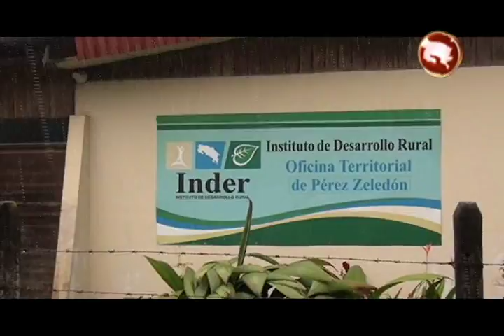Inder invierte más de 300 millones de colones en mejorar caminos en Palmar Sur